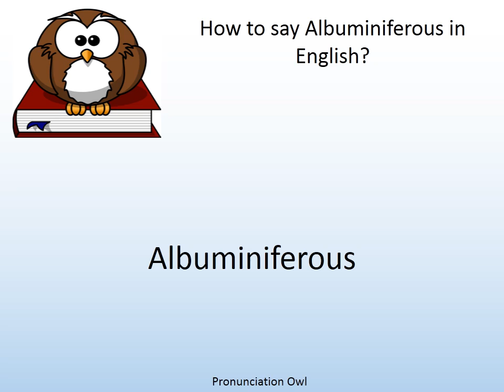How to say Albuminiferous in English? - Pronunciation Owl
How to say Albuminiferous in English? Learn the pronunciation of Albuminiferous!